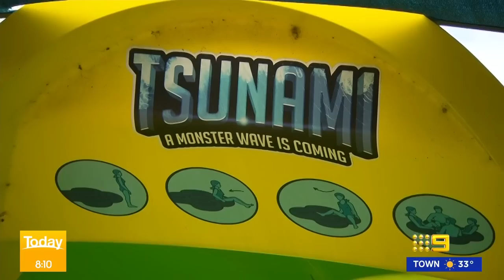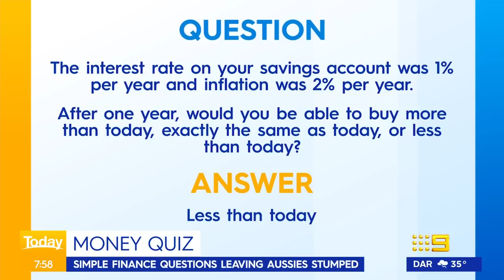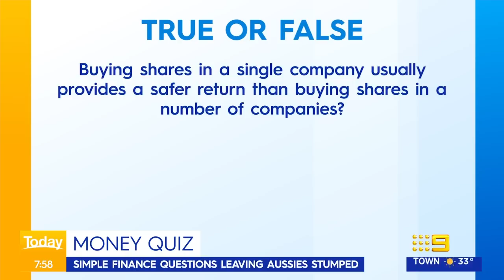Weather presenter screams through live TV report | Today Show Australia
Today host David Campbell jokingly apologised to the parents of the children also on the slide for Scherri's loud screams!

0:00 Scherri-Lee Biggs
4:20 DC bags Delta's perfume
5:09 Today team stitch Lara up over Harry Meghan series
6:30 Money quiz